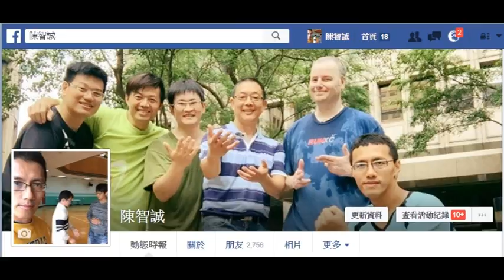█ 推手☯教學 █ 陳智誠Tuishou Chen/鬆身走化搭配手的應用/適中太極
鬆身走化搭配手的應用